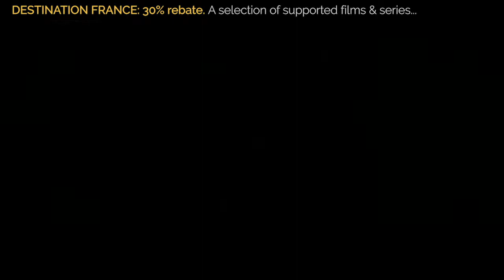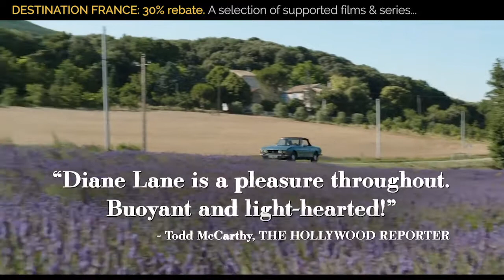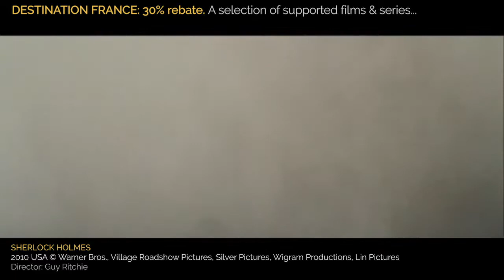FRANCE: Up to 40% rebate 100% film friendly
A selection of extracts of films supported by the French Tax Rebate for International Production (TRIP)
Extracts:
01  LE MANS 66
02  MISSION : IMPOSSIBLE - FALLOUT
03  DE PERNAS PRO - AR 3
04  THE GRINCH
05  MARSEILLE - SEASON 2
06  MURDER ON THE ORIENT EXPRESS
07  DUNKIRK
08  DYNASTY SEASON2
09  DESPICABLE ME 3
10  AMERICAN GODS BUF MAKING OF
11  FIFTY SHADES FREED
12  BASTILLE DAY
13  3 DAYS TO KILL
14  BLACK AND WHITE
15  TAMASHA
16  DAS BOOT
17  PARIS CAN WAIT
18  AT ETERNITY'S GATE
19  GIRL ON A BICYCLE SHORT
20  HUNDRED FOOT JOURNEY
21  EIFFEL I'M IN LOVE 2
22  BAYALA – A MAGICAL ADVENTURE
23  KILLING EVE SEASON 2
24  HUNGER GAMES
25  ABSOLUTELY FABULOUS
26  TWINPEAKS SEASON #3 - BUF MAKING OF
27  THE MARVELOUS MRS MAISEL
28  MADAME BOVARY
29  THE AFFAIR - SEASON 3
30  F IS FOR FAMILY - SEASON 3
31  MAGIC IN THE MOONLIGHT
32  MONTE CARLO
33  WINE WAR
34  JACKIE
35  UNDER THE EIFFEL TOWER
36  PLAYER
37  RED 2
38  THE 15:17 TO PARIS
39  THE LOVE PUNCH
40  THE PROGRAM
41  CZ12
42  DEATH IN PARADISE SERIES 7
43  HEREAFTER
44  ROBIN HOOD 2018
46  HUGO CABRET
47  BEFIKRE
48  INCEPTION
49  KISS AND KILL
50  BLADERUNNER 2049 - MAKING OF BUF
51  MIDNIGHT IN PARIS
52  RIVIERA SEASON 2
53  SECRET LIFE PETS
54  MR MORGAN
55  ONE DAY
56  SHERLOCK HOLMES
57  THE SMURFS
58  JOHNNY ENGLISH 3
59  THE TOURIST
60  TUNNEL SAISON 3

27/8/2019